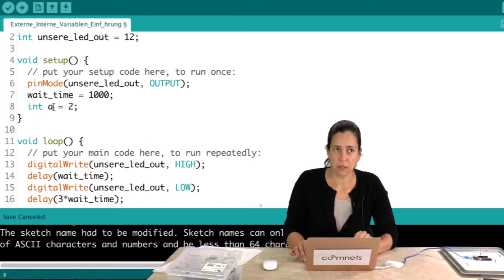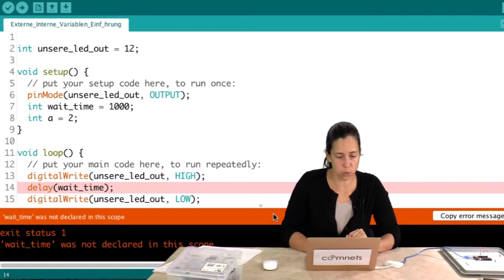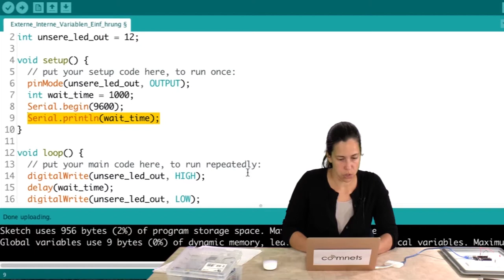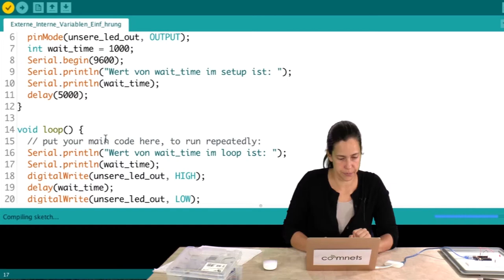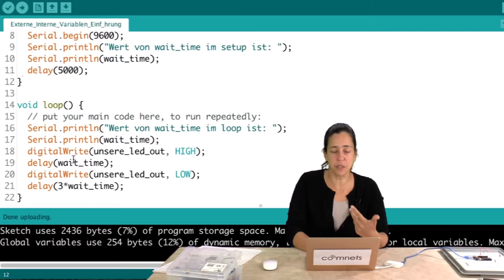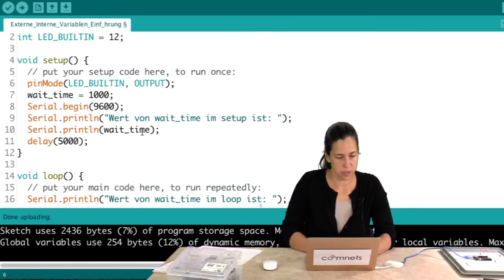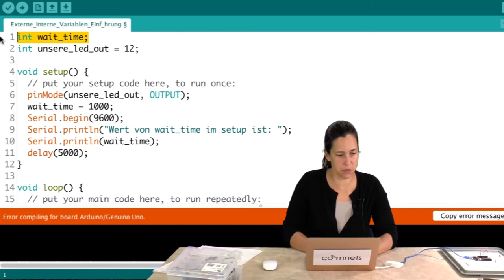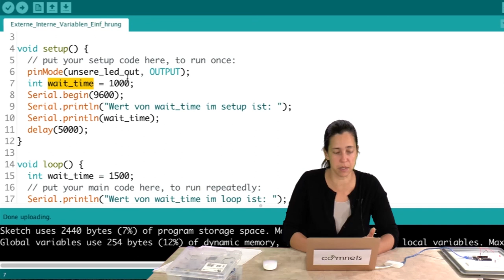Video 3-4: Lokale und globale Variablen: Was sind die Unterschiede?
In diesem Video wird auf die Unterschiede zwischen globalen und lokalen Variablen eingegangen.